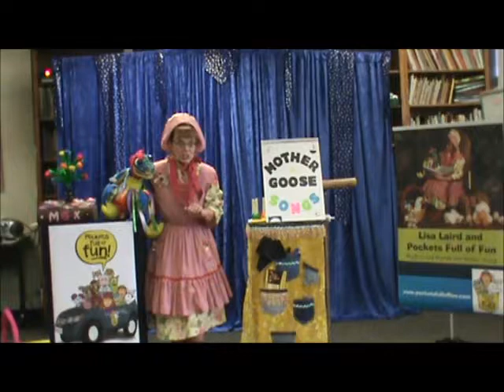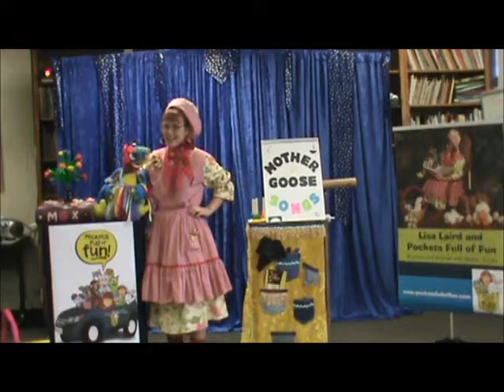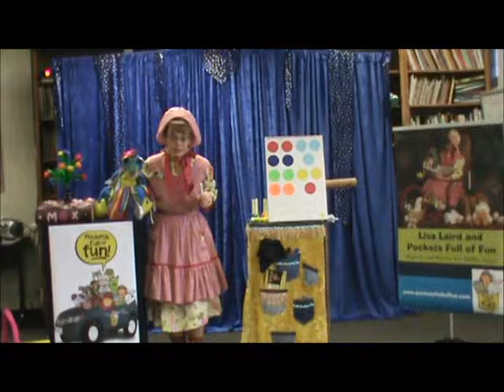Rhythms and Rhymes with Mother Goose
Lisa Laird and Pockets Full of fun present a preview of their Mother Goose show which includes magic, songs and lots of Mother Goose fun!